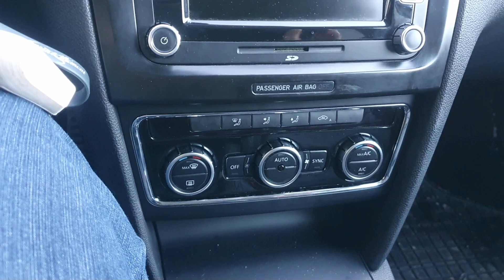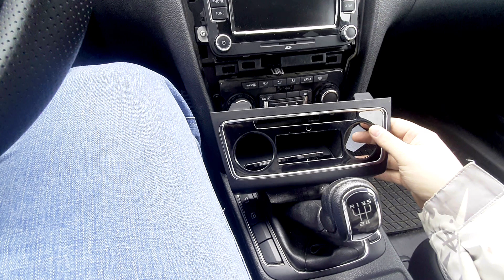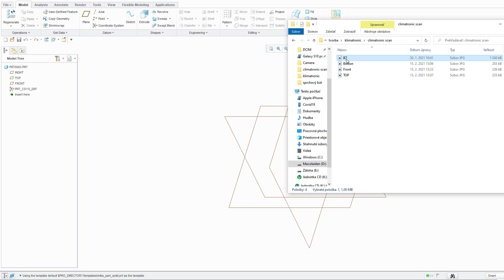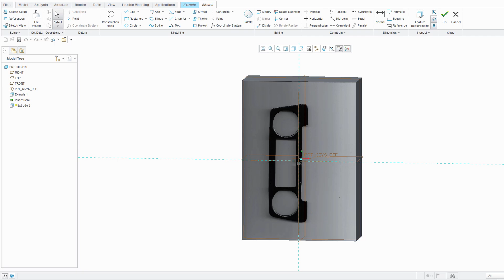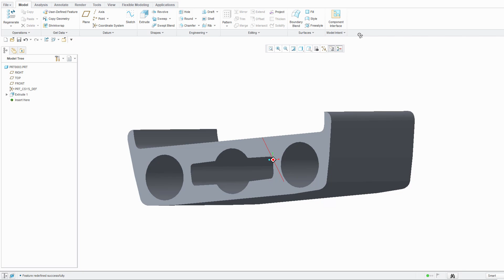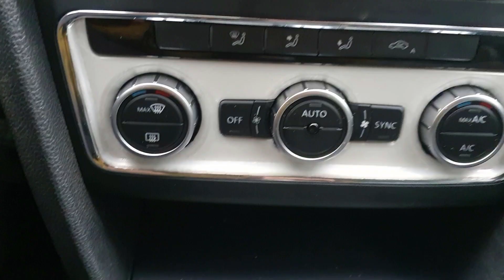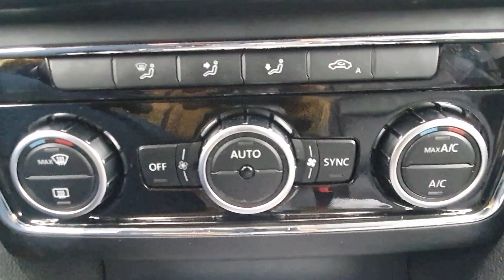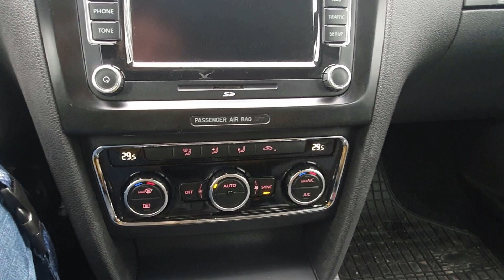Výroba panelu pre 3AA CLIMATRONIC (ala GOLF Passat B8 Superb 3/ Octaiva 3...)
🚜🚜🚜Pozri sa aj do popisku videa 🚂🚂🚂

Dnes sa pozrieme na výrobu panelu okolo prémiovej riadiacej jednotke kúrenia novej generácie z predchádzajúceho videa  tu:

Pre tých čo to tu čítajú tu mám  info ohladne použitých panelov  climatronic
pred tým som tam mal 3T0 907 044 AR a teraz 3AA 907 044 AF sú tú zhodné systémy avšak  3AA sú v krajšom  podaní, nemám pravdu ?

STAŇ SA FANÚŠIKOM
ODPORÚČANÉ VIDEÁ
0:00 Dnes uvidíte
0:16 Úvod
0:46 Nezabudni odoberať
1:21 Demontáž
5:55 Jednoduché triky pri návrhu
12:04 Skúšobné osadenie a doľadovanie
15:23 konečná verzia
19:00 The Záver
19:35 BONUS